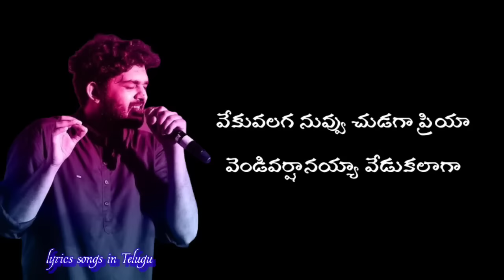Kumkumala song Lyrics in telugu/Brahmastra/Sid Sriram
Kumkumala song Lyrics in telugu

song details:

Song – Kumkumala
Movie – Brahmastra
Singers – Sid Sriram
Musicians – Pritam
Lyricists – Chandrabose
Starring – Ranbir Kapoor, Alia Bhatt
Music Label – Sony Music South